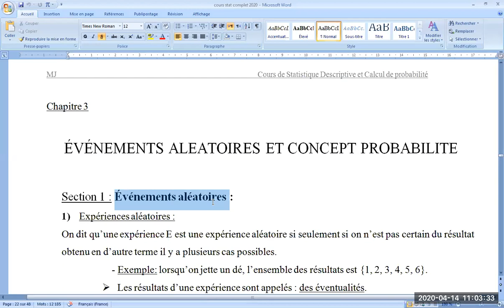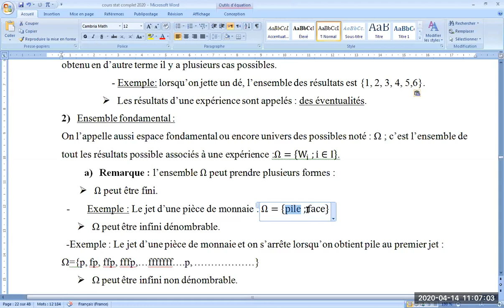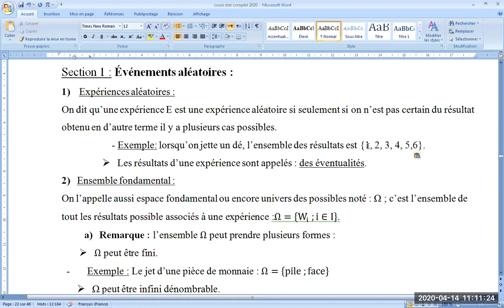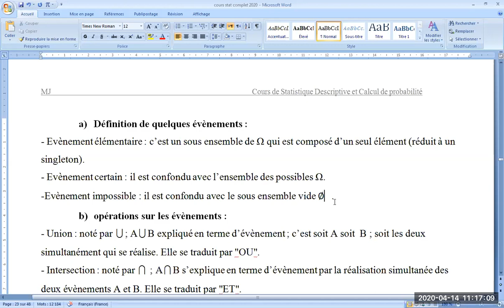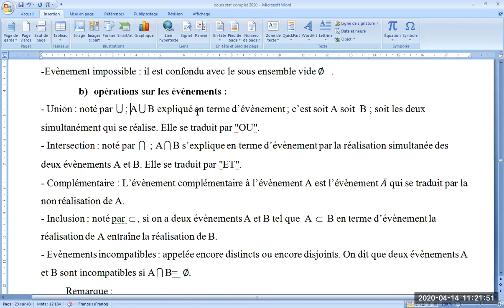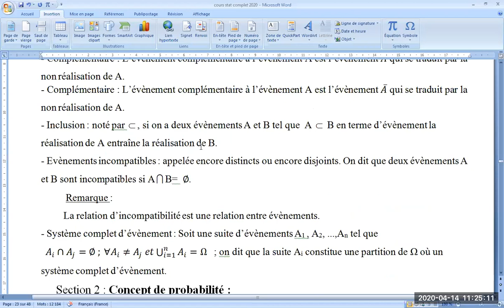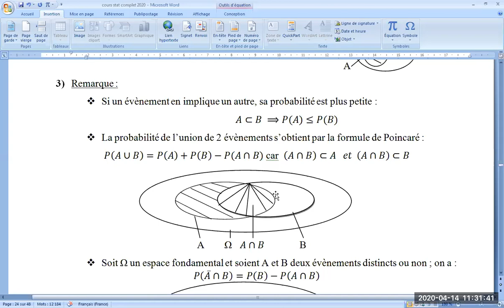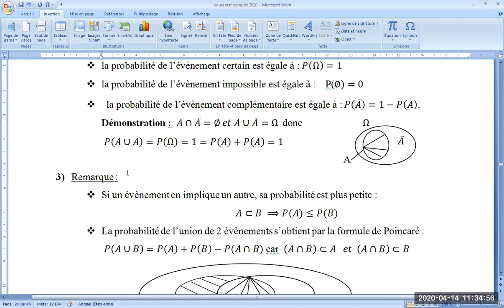ch 3 Événements aléatoires et concepts de probabilité: partie 1